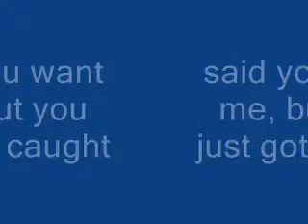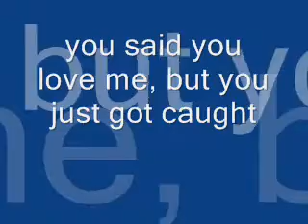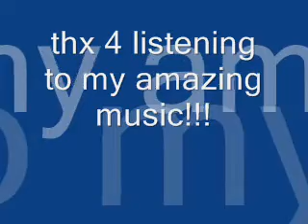she loves me not (feat. DaRii) *prod. luvroxu*